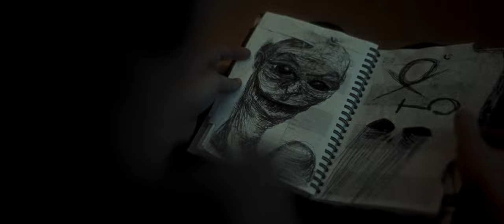Dial | Official Trailer HD | Trett Films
DIAL Teaser Trailer.

The new short film from Trett Films

starring
OLIVIA BOURNE
DENISE STEPHENSON
GREG LINDSAY-SMITH

cinematography by
MATTHEW TRETT

crew
DANNI HUDSON and TOM STANNERS

artwork
SIMON PRITCHARD

written and directed by JOSH TRETT